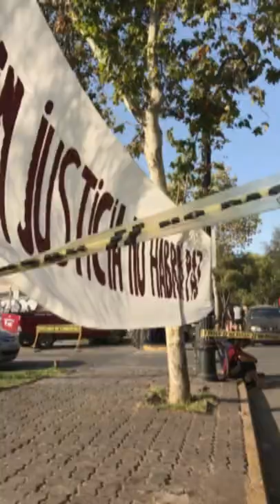Los Jerjeles "Chanchiwa" / Clip promocional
Les presentamos un clip promocional de la canción "Chanchiwa":  primer single del EP "Los Jerjeles", material a publicarse en marzo del 2022.
El video consta de imágenes registradas durante la grabación del disco, en el extinto centro cultural LOF, y de una presentación realizada en las afueras del Bar Uno, en la comuna de Recoleta y en pleno estallido social. En ambas instancias nuestro amigo Carlos registró con su teléfono lo que hoy es este video clip.
Agradecemos enormemente este material, parte de la promoción de nuestra próxima publicación.
¡Agradecemos también a tod@s l@s involucrad@s en ambas actividades!

Canción: Chanchiwa
Dirección y montaje: Carlos Fariña